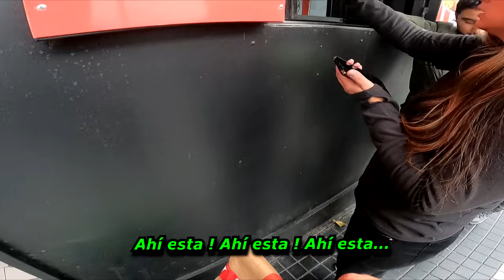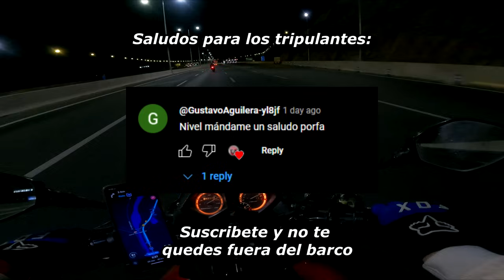¿ME LO QUEDO?....ME ENTREGAN MAL UN PEDIDO DE UBER EATS [ Delivery Pov por Puente Alto, Chile ]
Buena los cabros ✌️ Primero que nada, muchas gracias por los 10.000 tripulantes en el barco, lo agradezco mucho 👏
En el video de hoy tenemos 3 clips de delivery pov por puente alto. Una clienta no me deja irme hasta ver el pedido, en el otro el local me pasa el pedido sin la bebida y luego me ignoran, y para terminar... Tengo la oportunidad de quedarme un pedido :o (Y yo que andaba con hambre en ese momento) Espero lo disfruten y miles de gracias por todo el cariño que entregan en los videos, saludos.